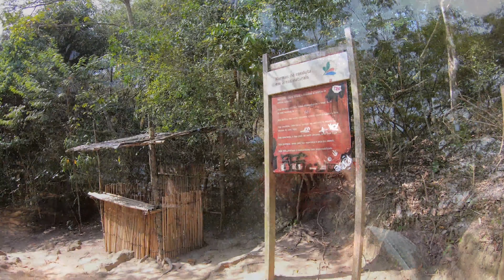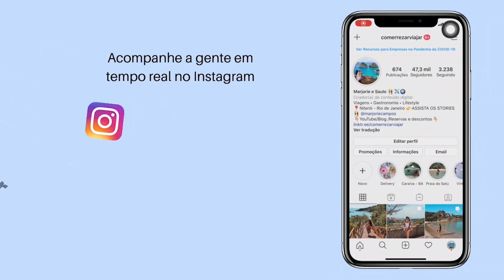TRILHA PEDRA DO TELÉGRAFO E PRAIA DO PERIGOSO - RIO DE JANEIRO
O Comer Rezar Viajar (@comerrezarviajar) inaugurou uma nova Playlist, com  dicas de roteiros diferentes dos de costume. Resolvemos fazer um dos passeios que tem mais a cara do Rio de Janeiro, as trilhas, subimos a trilha da Pedra do Telégrafo e depois fomos conhecer a Praia do Perigoso. Temos dezenas de trilhas com paisagens de tirar o fôlego no Rio de Janeiro, trilhas com vistas para o mar, no meio da mata atlântica, com cachoeiras e a presença de vários animais silvestres. Vale muito a pena explorar mais esses lugares do nosso lindo estado.

Ah! A inscrição no canal e dar um “like" no vídeo são muito importantes para o nosso trabalho.